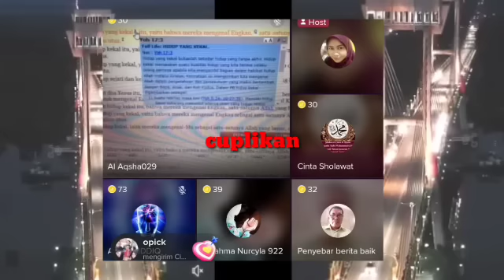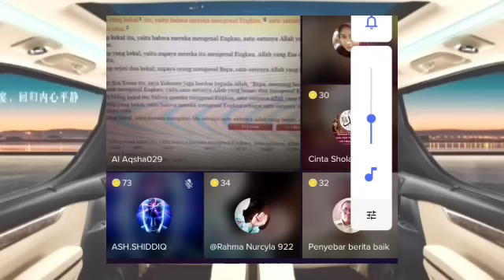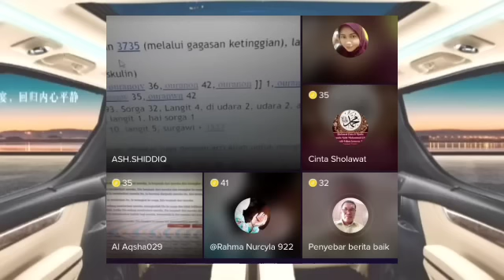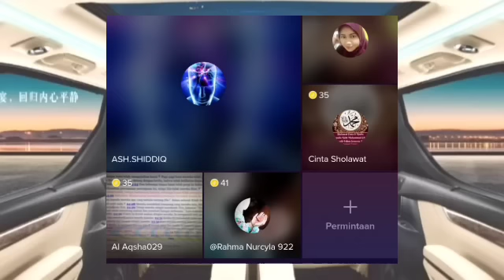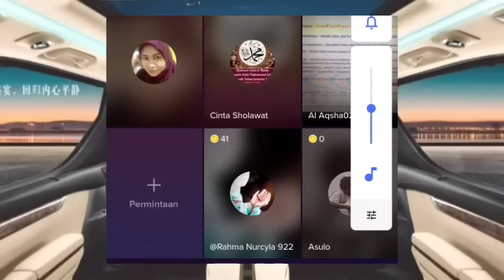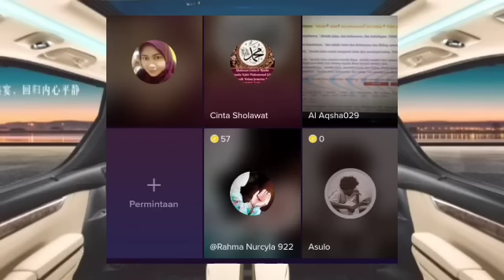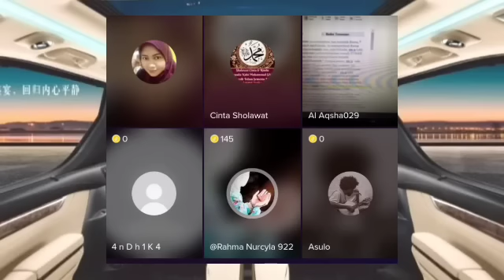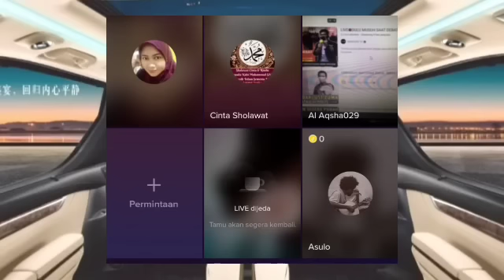OTEN TIDAK BERDAYA MENGHADAPI MUSLIMAH CERDAS KARENA OTEN DISKUSI PAKAI DENGKUL